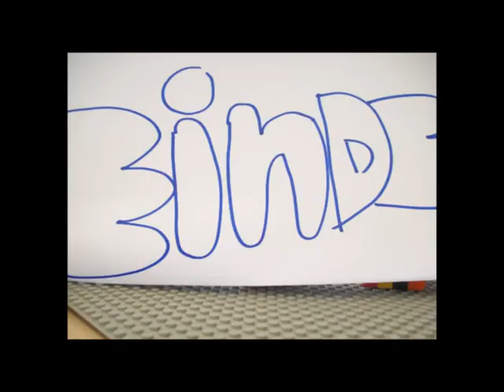Groep 8b Jordi 1 0